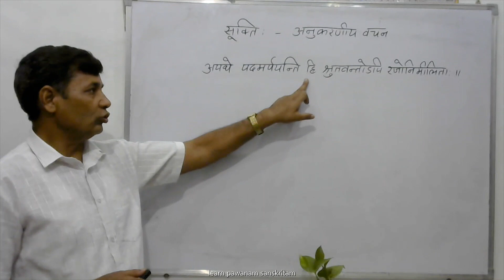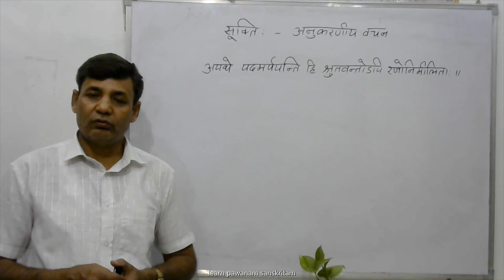सूक्ति:- अनुकरणीय वचन | अपथे पदमर्पयन्ति हि श्रुतवन्तोSपि रजोनिमीलिता : | भाग -29